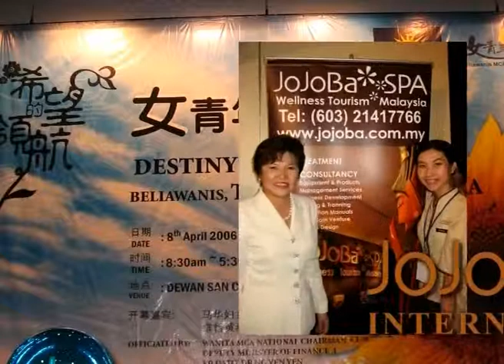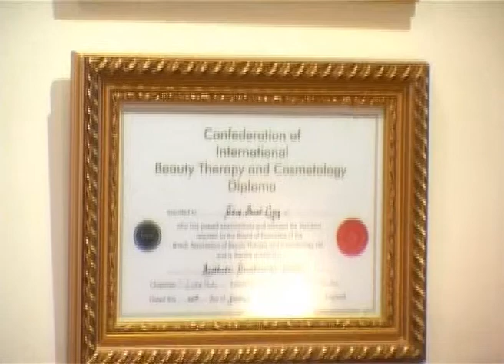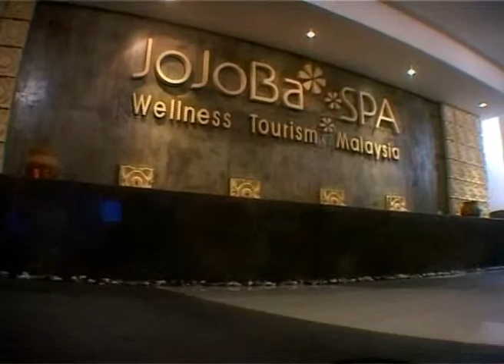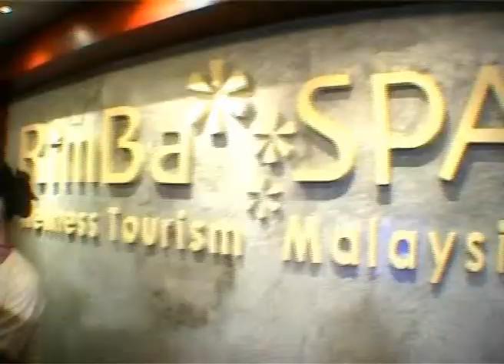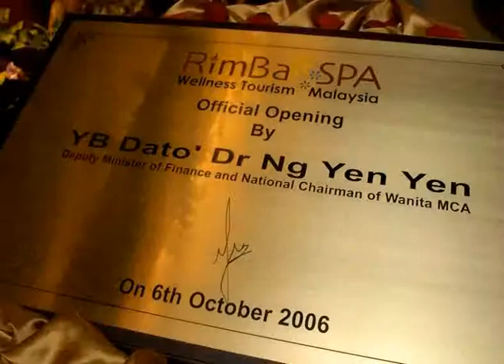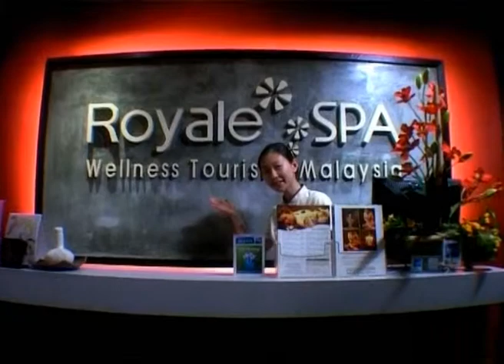Jojobar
Venus Point Resources